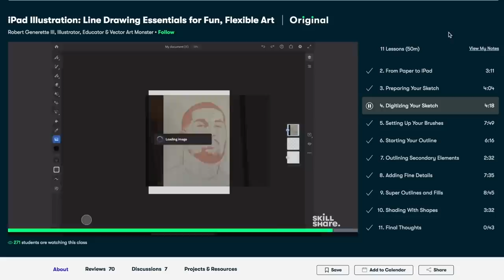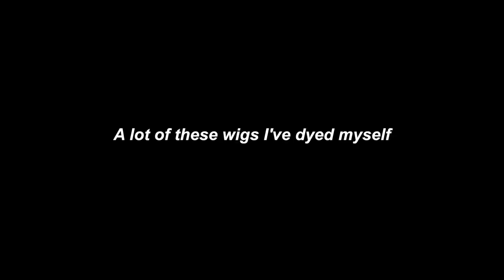MY HUGE WIG COLLECTION + links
"ALL MY WIGS + links"

Omg I can't believe I did this

I'll link the videos of my human hair wigs so you can get the exact details of the wig (linked in their video descriptions)